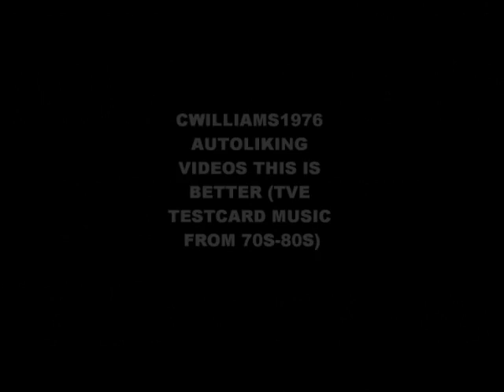TVE Testcard music from 1978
Even more good music broadcasted in 1978 TVE testcard music, better than cwilliams1976 shitty mocks